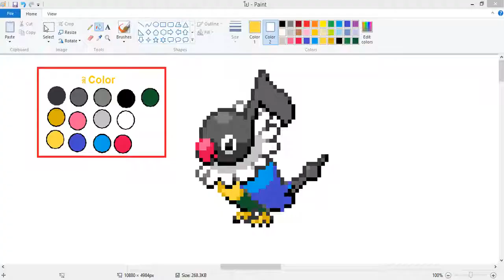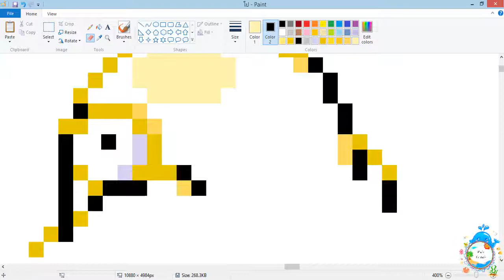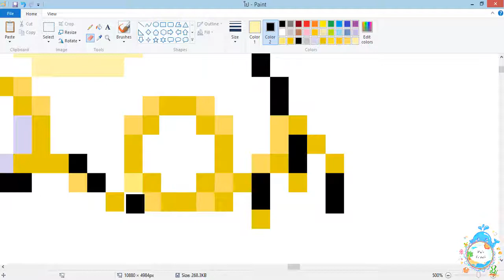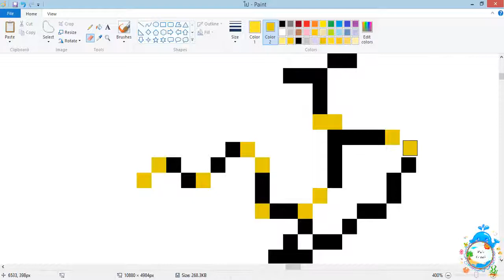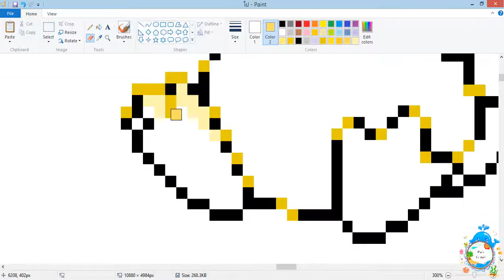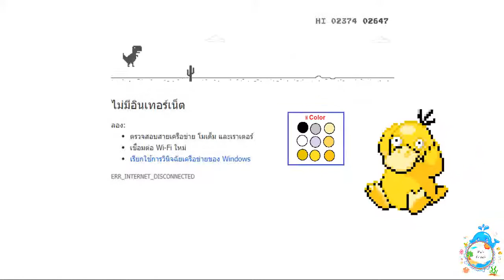วาดรูปในโปรแกรม Paint EP.19 : โปเกม่อน (Psyduck) [Speedpaint]